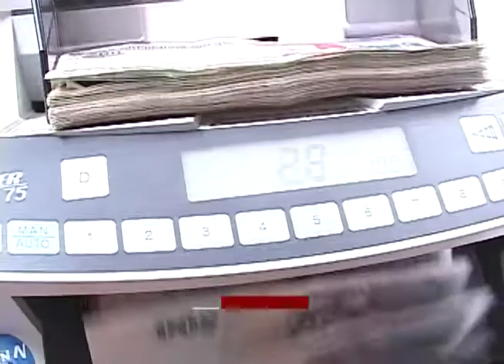Nombramientos empleados públicos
Nombramientos de empleados públicos representan un problema fiscal grande para el futuro Gobierno y para la economía nacional, afirma el analista financiero Alejandro Aronne.